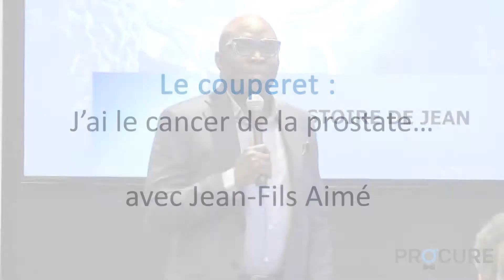2019-Avril - "Le couperet : J’ai le cancer de la prostate… " avec Jean-Fils Aimé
Co-auteurs du livre Cancer de la prostate en noir & blanc, un récit empreint d’humour, sérieux et inspirant en même temps!